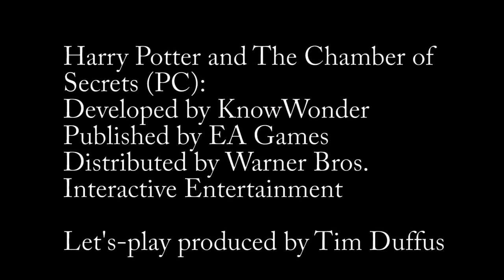Mount C plays Harry Potter and The Chamber Of Secrets (PC) part 28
In which he gets some gold, but not the type you're probably thinking.